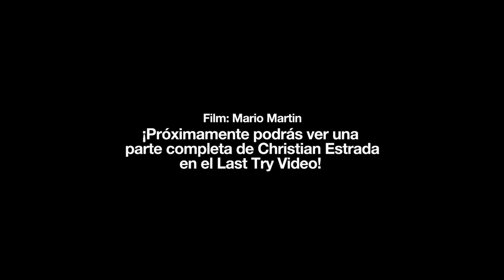Hype. Raw Video. Christian Estrada.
Skater: Christian Estrada. Filmer: Mario Martín.
Ya está de vuelta la sección mensual "Hype. Raw Video" de la mano de Vans. En esta ocasión vas a poder ver a Christian Estrada librando la batalla con uno de los trucos que ilustraron su entrevista en la última Dogway Skateboard Magazine. El encargado de la foto fue Guille González y las imágenes en movimiento nos llegan de la mano Mario Martín. Disfrútalo...